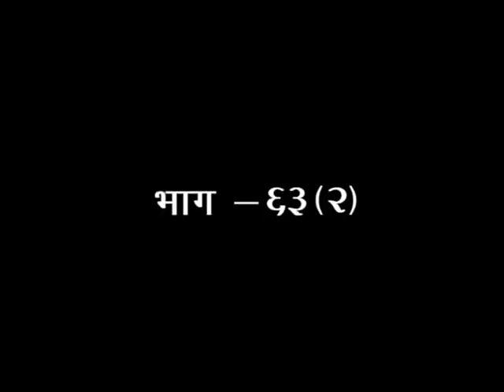श्रीमद् वाल्मीकीय रामायण - एपिसोड -63 (भाग-2) || डॉक्टर आचार्या साध्वी देवप्रिया जी || वैदिक चैनल